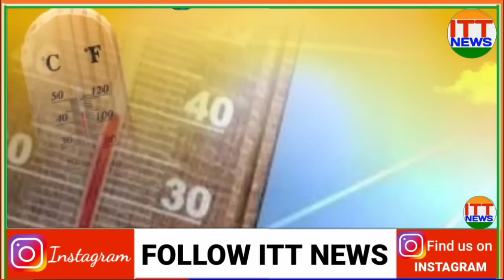12 मई 2023 के मुख्य समाचार बडी़ खबरें ! 12 May 2023 Bihar Today breaking news ! Patna news